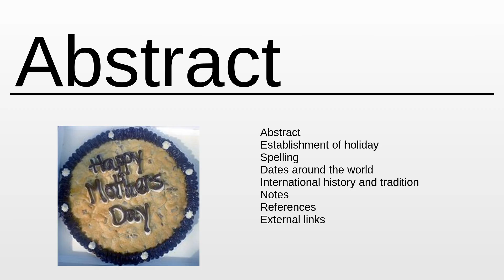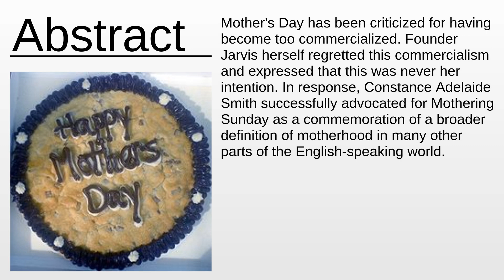Mother's Day As Fast As Possible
Mother's Day - This video aims to inform about: Mother's Day

Content:
0:00:00 Abstract
0:01:20 About the project

Please provide your feedback on the comments section:
Thanks!